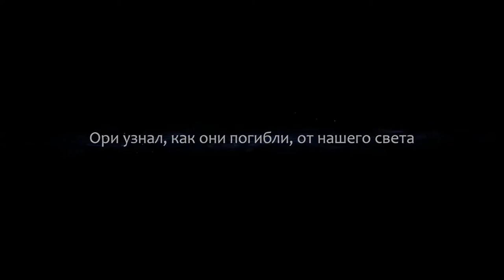Ilya Popov Live Stream